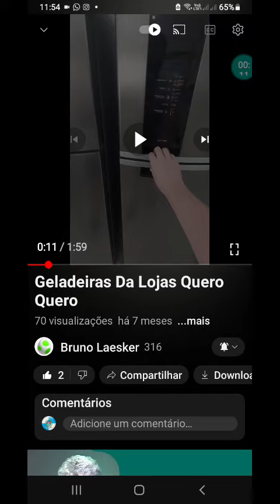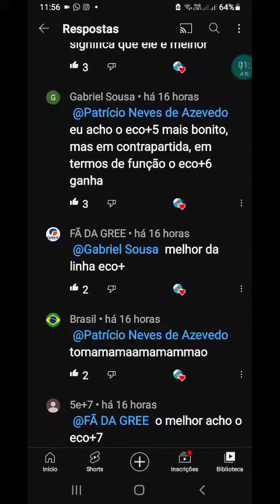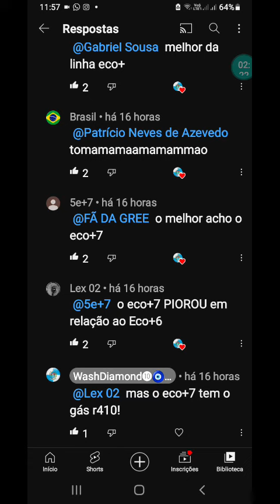para Bruno Laesker